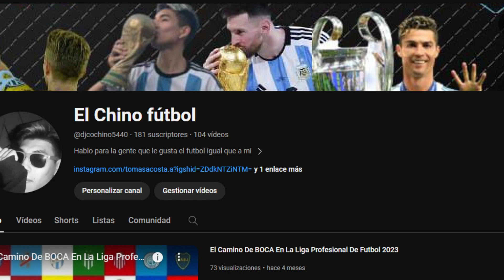El Real Madrid Es CAMPEON DE LA CHAMPIONS Y Consigue La 15 ¿El Real Es Invencible?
➤ MIS REDES
Alias Por Si Quieren Donar Algo: tomas.acosta.a.mp